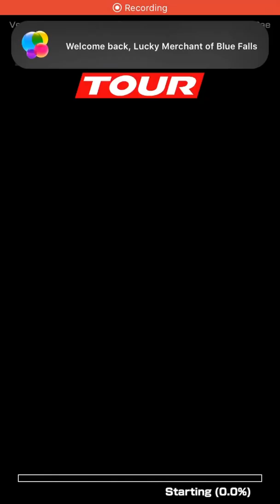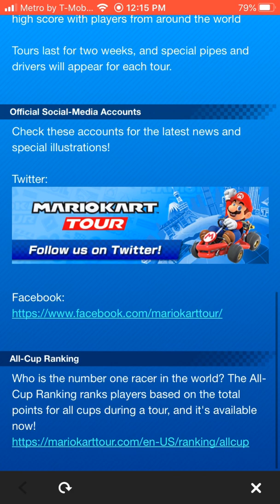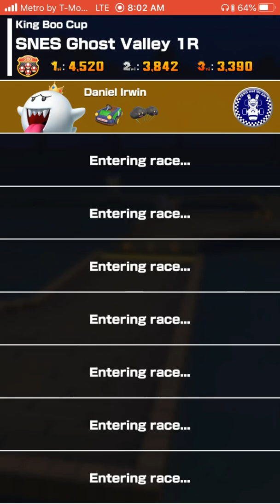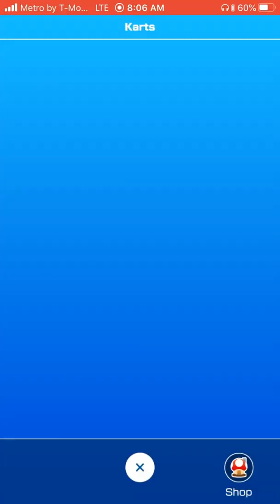Mario Kart Tour Vancouver Tour Episode 260